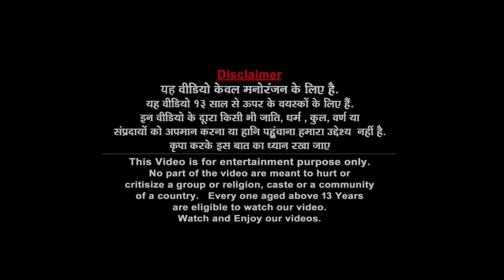विशालकाय विदेशी रोबोट Giant Alien Robot Optimus Robot Hindi Kahaniya Comedy Video Robot Stories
DISCLAIMR:
this video is made for 13+ age group audience

Robot
Hindi Kahani
Comedy
Bedtime Story
Robot Story
Robot Kahani
Robot ki kahani
Robot robot